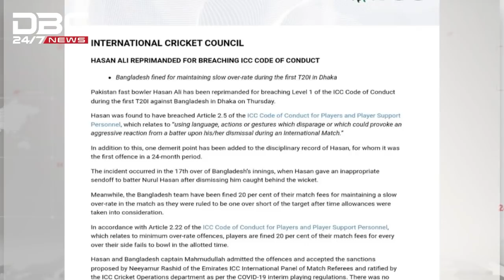পাক পেসার হাসান আলীকে ক্রিকেটের সর্বোচ্চ সংস্থার তিরস্কার